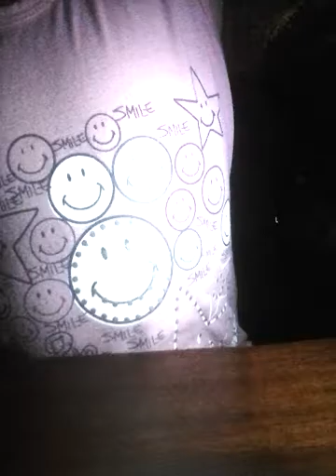Favorirtos de julio y agosto | abril Vlogs